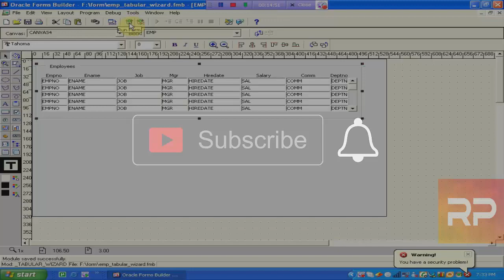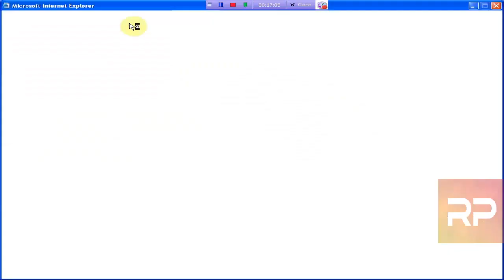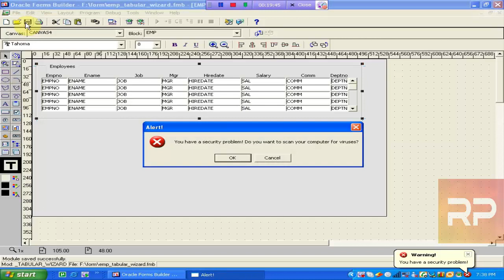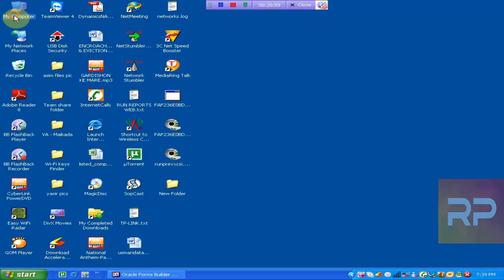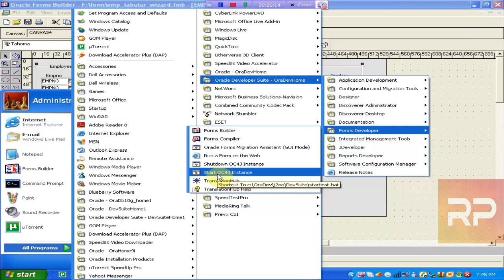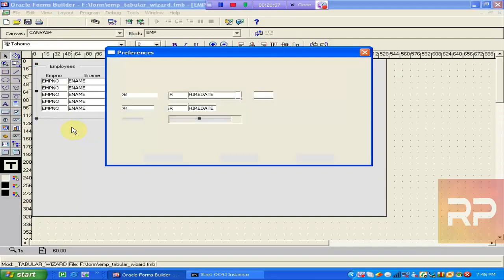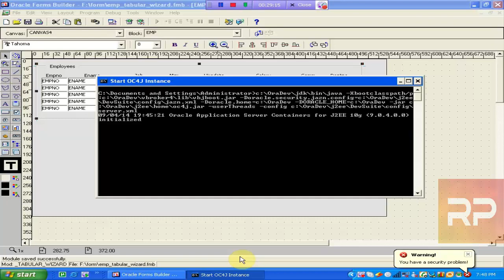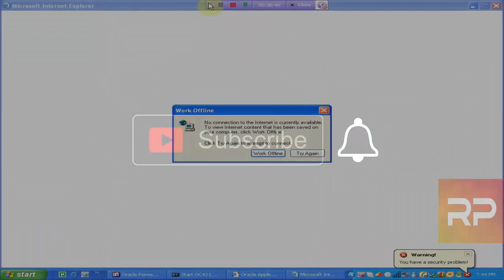Oracle Forms Tutorial urdu/Hindi Lecture 6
Creating forms/projects in Oracle DBMS step by step
Oracle Development
Oracle Database Development
Oracle 10 g
How to make projects in Oracle 10g
Step by Step in easiest way
Data base Development in Oracle 10g
Database Development in Oracle 10g
How to make projects in Oracle DBMS
Data base Development in Oracle DBMS
Oracle Development
Oracle Database Development
Oracle 10 g
Database Development
Oracle Database Commands
Oracle Project